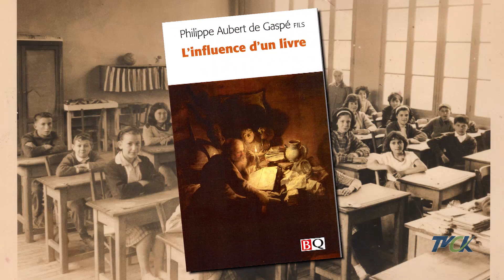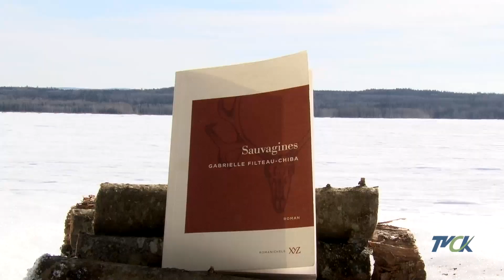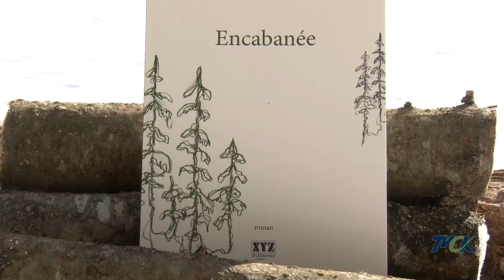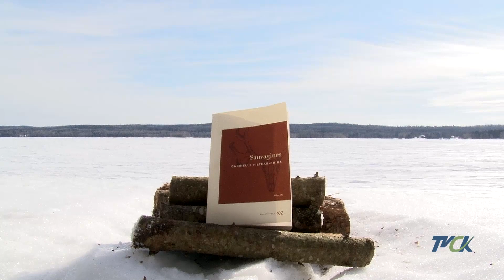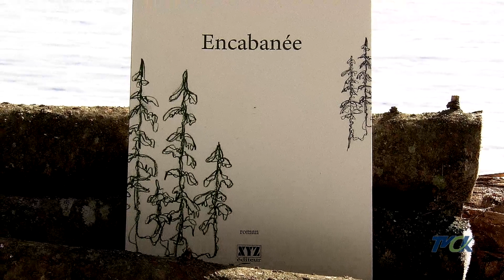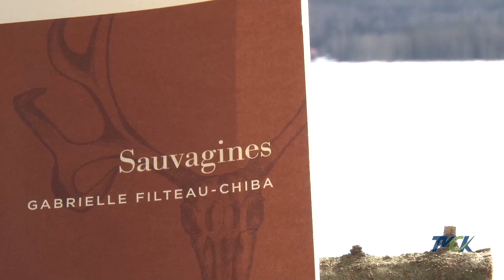Le savais-tu ? | Ém.05 | Gabrielle Filteau-Chiba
À l'émission ''Le savais-tu?'', nous vous présentons une jeune auteure de Saint-Bruno-de-Kamouraska qui a écrit ''Encabannée'' et ''Sauvagines''.